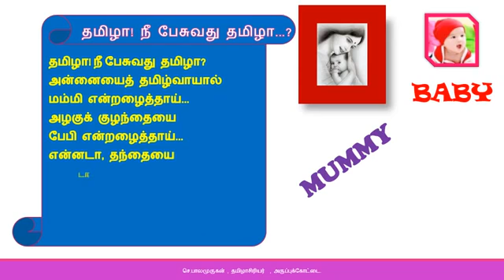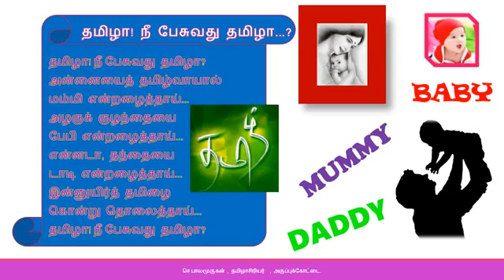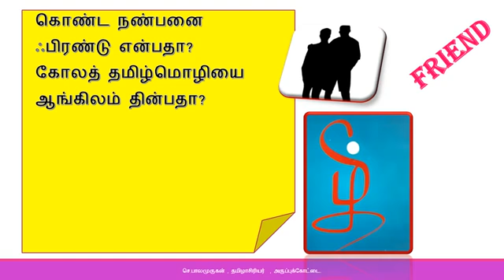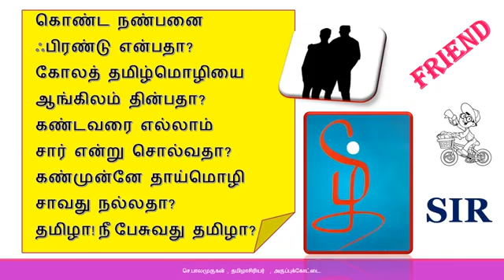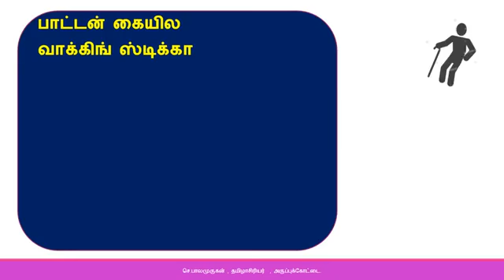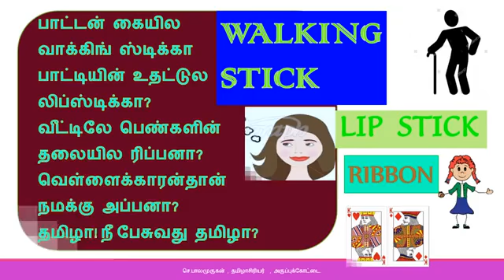தமிழா நீ பேசுவது தமிழா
இனிவரும் காலங்களில் தமிழர்களாகிய நாம் அனைவரும்
ஆங்கிலம் கலவாமல் தமிழ் பேச முயற்சி செய்து தூய தமிழ் பேசவும்